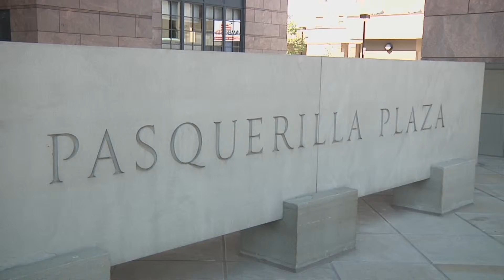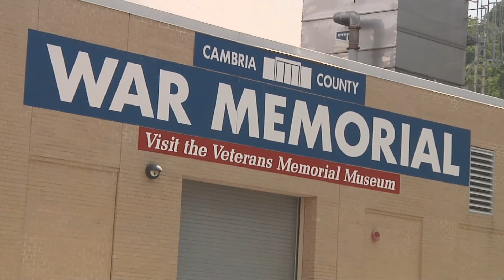8 Crown American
The #8 Location in the Johnstown, PA Town Trek, Crown American.